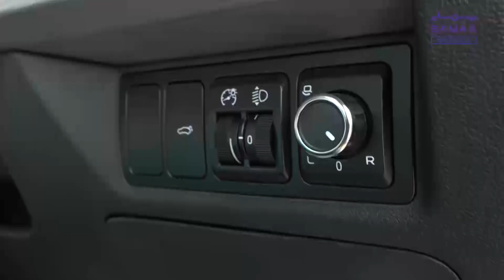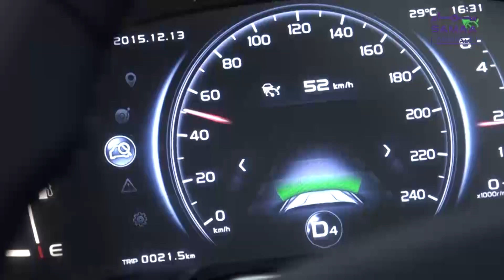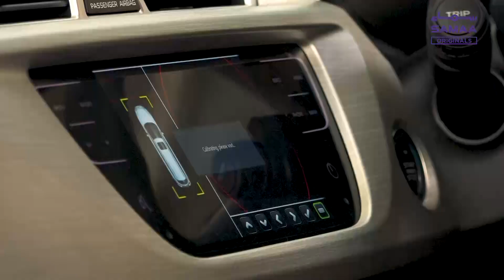Can Pakistan's auto industry overcome its challenges?- SAMAA ORIGINALS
Description: The automobile sector of Pakistan is currently facing several challenges including supply chain disruption, exchange market volatility and interest rate hikes.

To learn more about the sector's issues, we asked Al-Haj Automotive (Pvt.) Ltd. CEO Hilal Khan Afridi about the challenges he was facing and how his company was addressing them to satisfy customers.